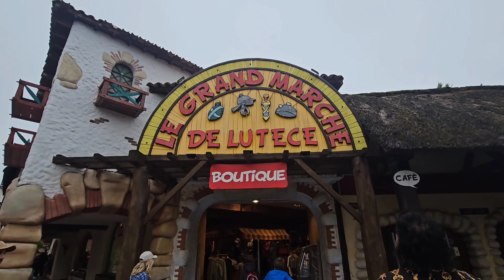Conociendo Parc Asterix en París Mayo 2023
En este vídeo realizamos una visita al parque Parc Asterix, ubicado en París, Francia.

esta visita se realizó en el mes de mayo, justo unas semanas después de la apertura de la novedad 2023 Toautatis, una montaña rusa de Intamin munlti launch.

Además Toutatis, este parque cuenta con montañas como OzIris, Pegase Express, Goudurix, Trace Du Hourra, entre otras.

Este gran parque parisino se encuentra a tan solo 20 min del aeropuerto Charles de Geulle.